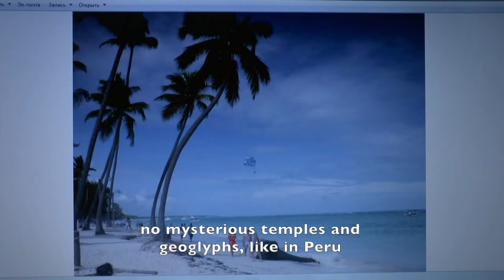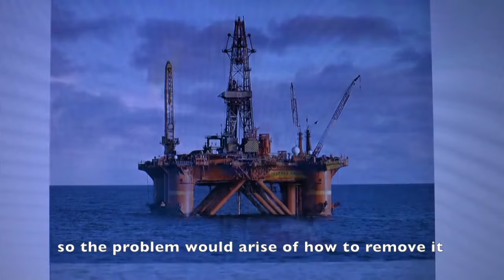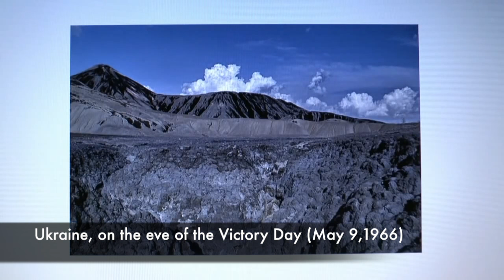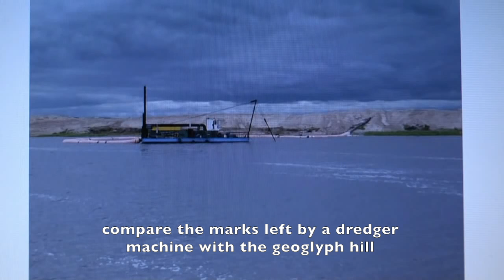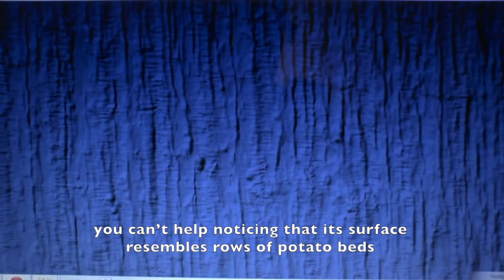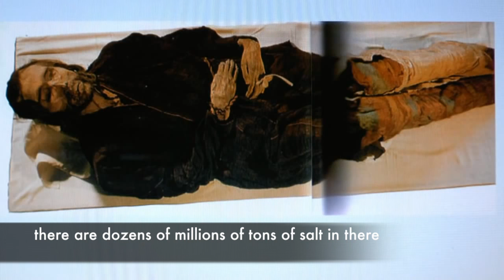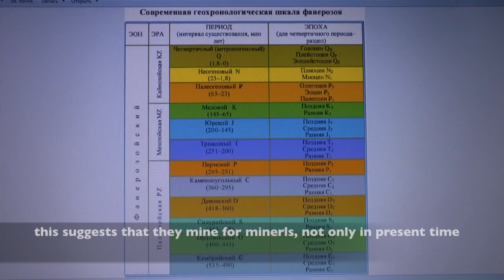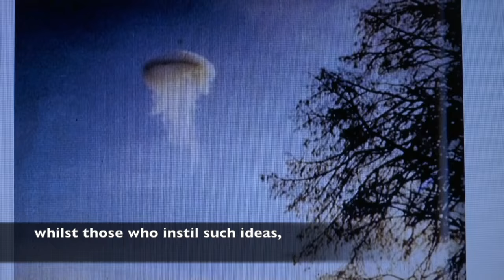Earth is an Aliens' Quarry! The Proof!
Incredible finding by the Russian scientist, who proves that our planet is an enormous quarry which doesn't belong to humans. Somebody was mining earth for many thousand of years, reshaping the continents, creating mountains and sand deserts, re-directing the rivers and erecting volcanoes (the gigantic Spoil Tips). It looks like they still do it now at the bottom of the ocean, extracting gold and rare earth elements, growing mineral concretions in the salty water like we grow potatoes on a fields.
They use humans for some dirty works, like pumping out oil from the undergrounds, as it's obstructing the access to the more valuable stuff. That's why they force us to use oil as the main source of energy
This guy is a genius. His finding is dangerous and also exciting. The evidence is right in front of your eyes.
Play video on a big screen. Pause every now and then. Take very careful look and see for yourself.
Please also look at his channel for more videos (still waiting to be translated)

His ideas are being developed by other people. I really recomend to google-translate this article. At list look at the pictures! It's mind blowing: